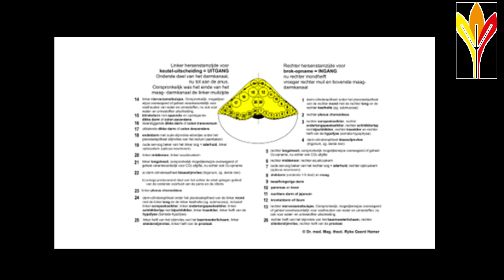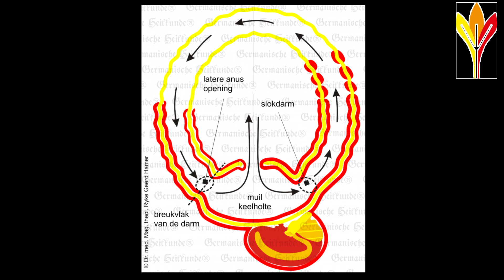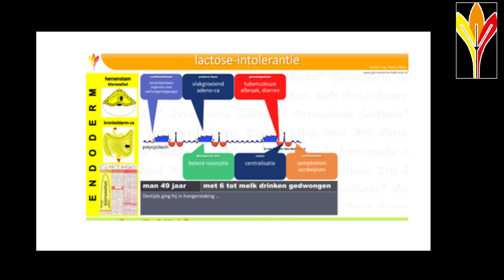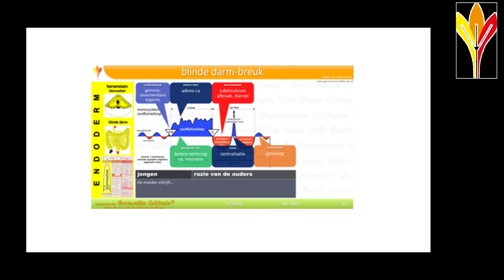NieuweTijd Podcast - Germanische Heilkunde casus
Na de 5 podcasts over de  biologische natuurwetten gaan we nu verder met de praktijk.
In deze podcast bespreek ik samen met Casper Rutten verschillende praktijkvoorbeelden.